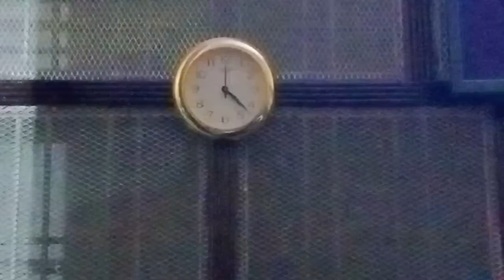Azan ki hui birthday per tabiyat kharab 😒 or kaliyer mai di hamne hazri 🤲 inayat vlog daily routine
Kesa laga apko vlog comment mai batana...